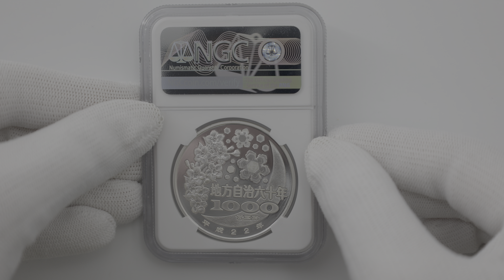2010 日本 地方自治法施行60周年記念 愛知 千円銀貨 プルーフ NGC PF 70 UC 最高鑑定 完全未使用品 1000円 貨幣 硬貨 記念コイン 平成22年 4740308-054